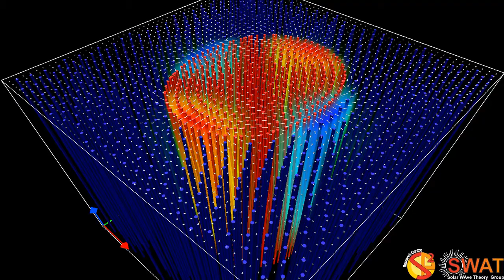Magnetic Flux Tube - Fluting Mode 1 - Fast Branch 1 - Quarter Wavelength - Velocity Field